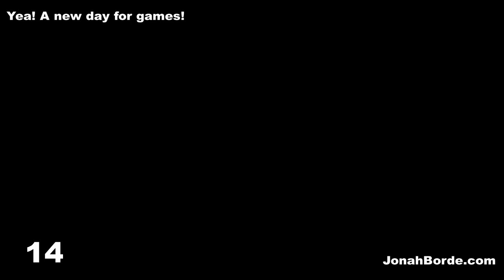Candy Crush Soda Saga Level 4085 To 4087